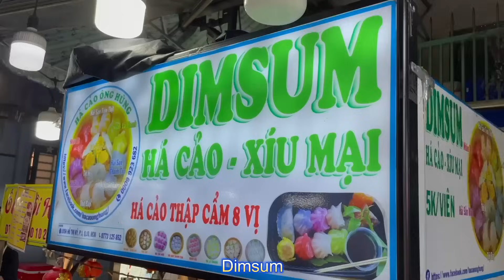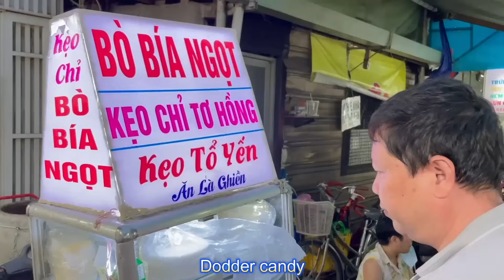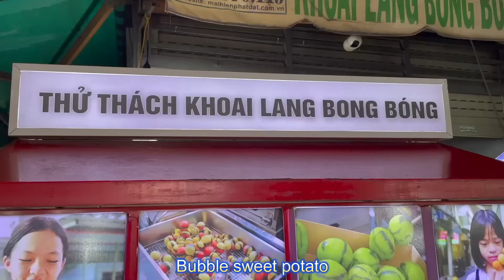AMAZING FOOD ! MOST POPULAR STREET FOOD VIDEOS COLLECTION // You must try it!